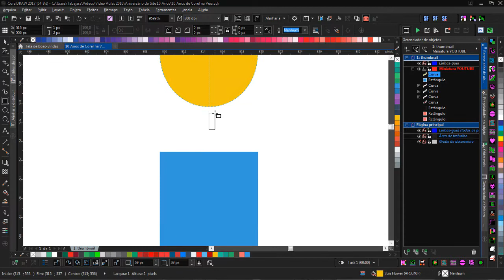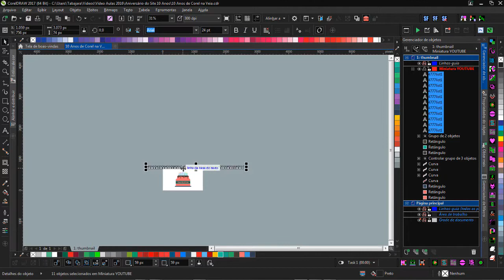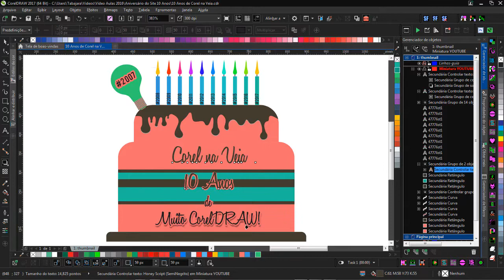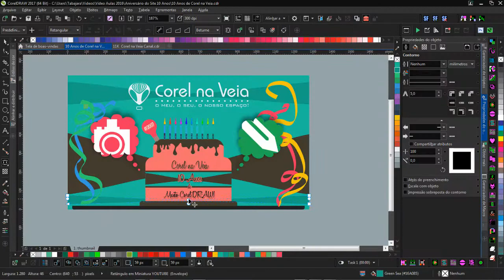Corel na Veia Faz Hoje 10 Anos de Muito CorelDRAW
CorelnaVeia10Anos de Muito CorelDRAW e muito mais! estamos preparando algumas Surpresas para todos! Aguardem!

É isso mesmo, são dez anos compartilhando muito conteúdo relacionado ao nosso querido e amado CorelDRAW, além dos temas relacionados a área gráfica.

Um Resumo da história:

Em 2007, no dia 15 do 10, eu já tinha alguns anos de conhecimento com o CorelDRAW e as artes gráficas em geral, claro que tinha muito pra apender ainda, mas, já contava com uma boa bagagem para repassar a você, tudo e e mais um já sabia.

Meu Primeiro Contado com CorelDRAW!

Comecei a usar o CorelDRAW na versão 2.1 e 3 e logo em seguida passei para a 4, 5 e 6, não é o X4, nem X5, nem X6 é o 4.0 mesmo, rsrsr.

Bem lá no passado mesmo. rsrsrs

Tempos em que a internet, como a conhecemos hoje, nem sequer pensava em chagar ao Brasil.

As informações sobre o tema eram por meio de revistas e livros, nada de comunicação instantânea, sites de relacionamentos, zap-zap, insta, telegram, nã, nã, ni, nã não, nada disso.

Apenas os manuais da Corel mesmo e muitas revistas de informática, muitas mesmo.

Após minha saída da gráfica que trabalhava, resolvi trabalhar em casa e além do trabalho, queria algo que me desse prazer, bem aquém de dinheiro, fama ou qualquer outra coisa.

Assim surgiu o Corel na Veia numa cadeira velha de uma sala vazia em uma casa de mais um desempregado!

Fim

Se você quer contribuir com nosso projetos, saiba que você pode e de várias formas.

Você pode doar pelo botão logo a abaixo, ou nos enviar um e-mail para deliberarmos uma forma mais conveniente para você.

Estamos usando 100 dos recursos de site para projetos do site, fique tranquilo por sua doação é um investimento para o conhecimento dos jovens visitantes e "Corelnautas" do futuro.